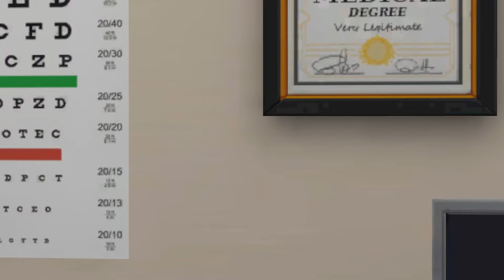Domination Operation, But It Went Full "Alabama"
Dinners with the Morningstars are gonna be super awkward, when Lucifer's world domination plan occurred while Charlie was a US President.